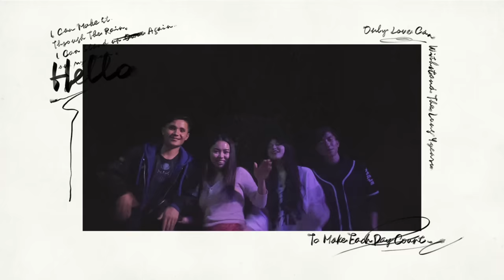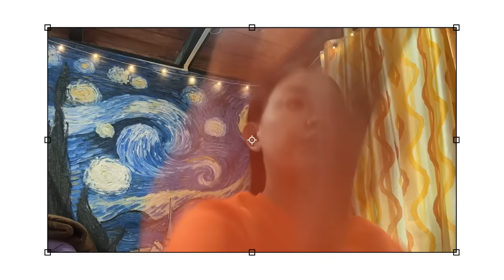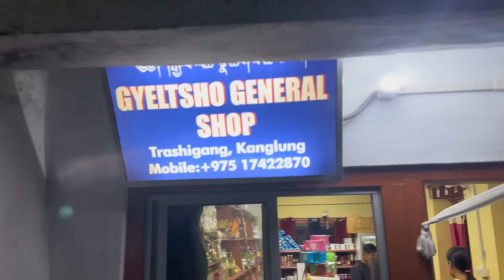Productive weekend || Group assignment || AD assignment || college diaries || Sherubtse college